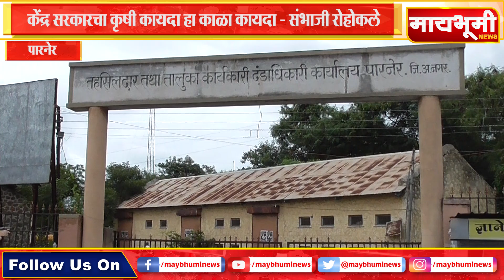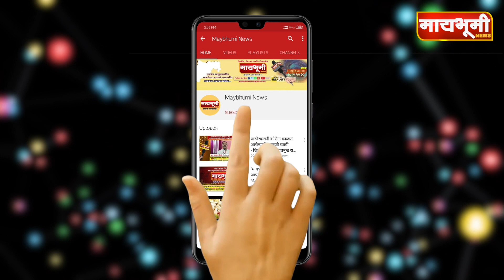पारनेर - सरकारचा कृषी कायदा हा काळा कायदा - संभाजी रोहोकले